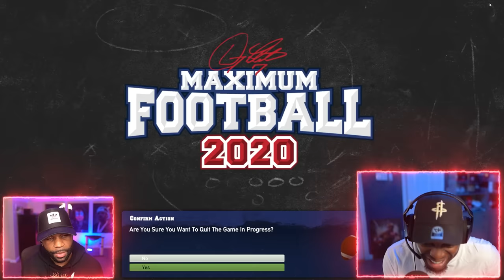Experiencing the WORST Football Game Ever Made!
Maximum Football 2023 releases this year so me and @Tray decided to play the 2019 version of this game. From the moment we press play, it's clear that Maximum Football is a disaster waiting to happen.

🟠 My Shorts Channel - @xchasemoneyclips